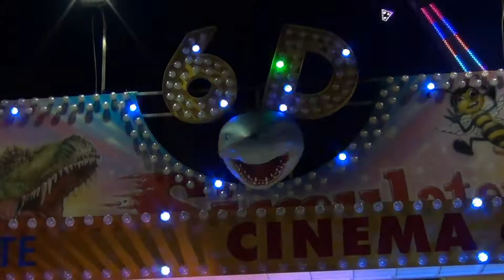CINEMA 6D - Fête d'Epinal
NOUVEAUTE 2014
CINEMA 6D - Fête Foraine de la Saint-Maurice d'Epinal - 2014